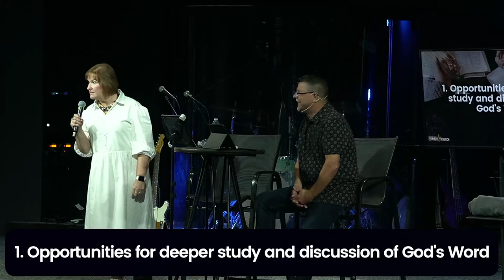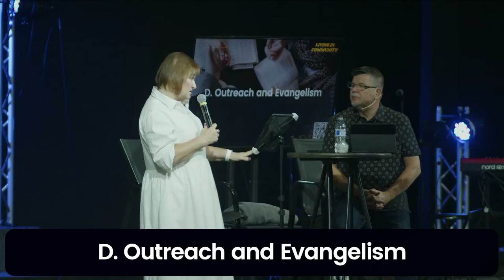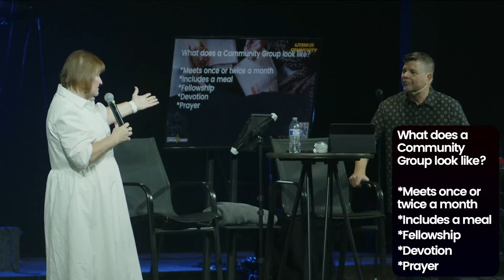Living in Community - Robert and Judy Kennedy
At Mustang Creek, we do life together! We believe in the power of Jesus to transform your life. This is a family of people who value the presence of the Holy Spirit and desire to see our community encounter His miraculous activity.

Want to help us serve the community? To give in support of all Mustang Creek projects and outreach